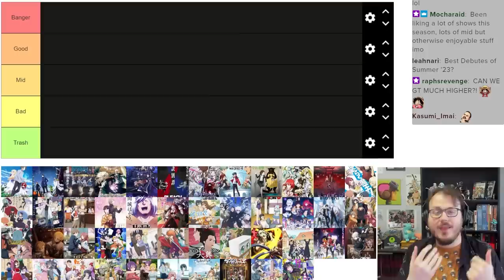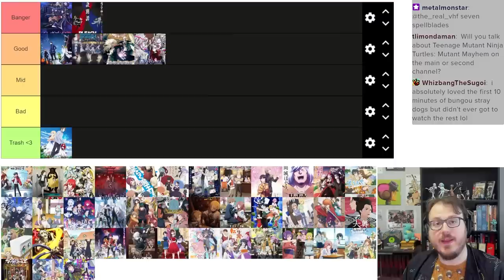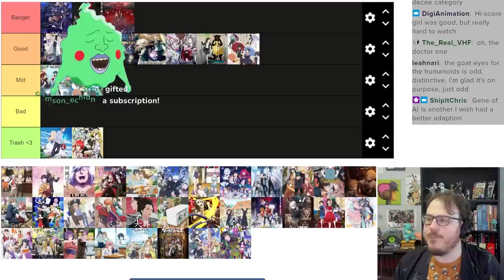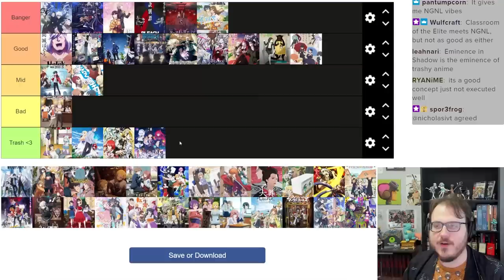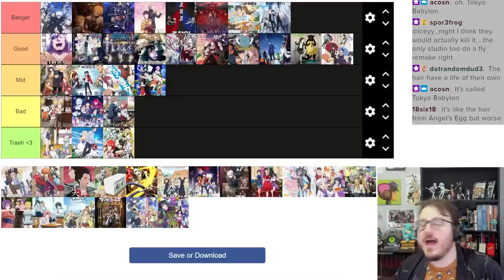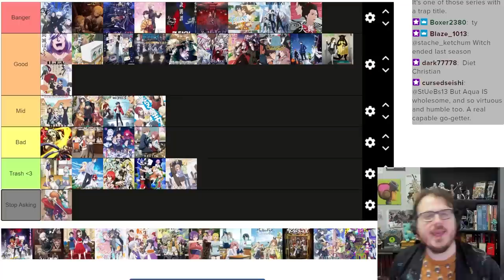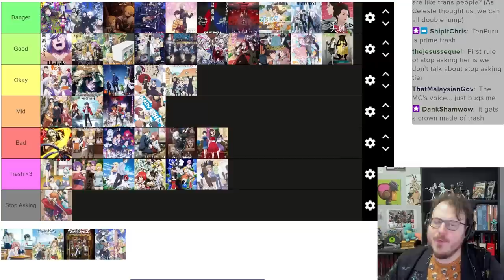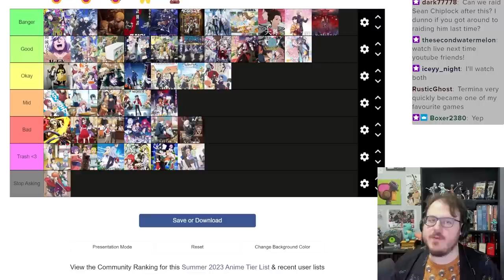I Ranked EVERY Anime of Summer 2023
I watched every anime this season so you don’t have to! Here’s the full ranking (based on first impressions)
for more like this! (And a Fear and Hunger Blind run tomorrow)

Chapters:

00:00 Intro
01:30 Am I Actually the Strongest?
02:30 Ayaka
03:21 BanG Dream! It's MyGO!
05:12 BASTARD!! -Heavy Metal, Dark Fantasy- Season 2
05:51 Reign of the Seven Spellblades
07:02 Bleach: Thousand-Year Blood War - The Separation
08:03 Bungou Stray Dogs Season 5
08:46 Cardfight!! Vanguard: will+Dress Season 3
09:17 The Masterful Cat is Depressed Again Today
10:04 Classroom for Heroes
11:12 Dark Gathering
12:20 The Devil is a Part-Timer! Season 2
13:48 The Duke of Death and his Maid
15:30 The Gene of AI
16:42 The Great Cleric
17:40 My Happy Marriage
19:00 Helck
19:40 The Most Heretical Last Boss Queen: From Villainess to Savior
21:20 Horimiya: The Missing Pieces
21:51 Jujutsu Kaisen Season 2
22:38 Level 1 Demon Lord and One Room Hero
24:01 Liar Liar
26:39 Link Click Season 2
27:21 Masamune-kun's Revenge R
28:09 Mononogatari Season 2
29:17 Mushoku Tensei: Jobless Reincarnation Season 2
30:10 The Girl I Like Forgot Her Glasses
31:14 My Unique Skill Makes Me OP Even At Level 1
32:37 My Tiny Senpai
33:19 Stop Asking
33:52 Ooku: The Inner Chambers
36:11 Reborn as a Vending Machine, Now I Wander the Dungeon
37:21 Record of Ragnarok Season 2
38:57 Saint Cecilia and Pastor Lawrence
40:15 Shadowverse Flame: Seven Shadows
40:27 Spy Classroom Season 2
41:02 Zom 100: Bucket List of the Dead
42:46 Rent-A-Girlfriend Season 3
43:52 Sugar Apple Fairy Tale Part 2
44:09 Sweet Reincarnation
46:00 Synduality: Noir
46:42 TenPuru: No One Can Live on Loneliness
48:29 The Dreaming Boy is a Realist
49:51 Atelier Ryza: Ever Darkness & the Secret Hideout
51:24 Undead Murder Farce
53:22 Yohane the Parhelion: Sunshine in the Mirror